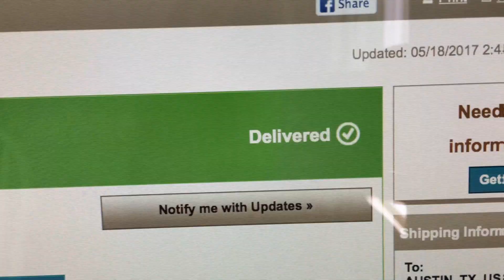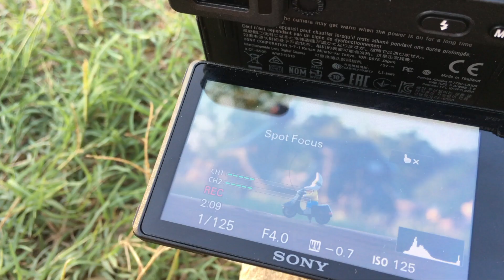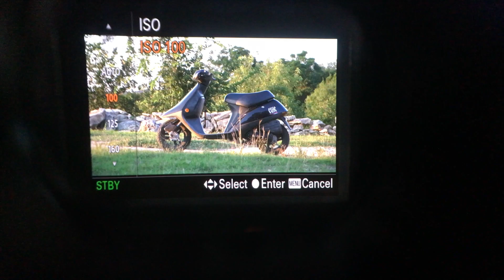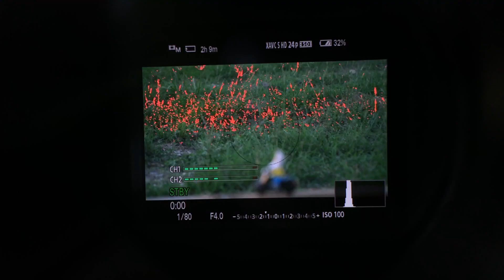I GOT A NEW CAMERA! SONY A6500! | MicBergsma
In this video I want to share with you about new camera and lens!

Camera and Lens I have here:
Camera:
bhpho.to/2pGwp0o

Lens:
bhpho.to/2r2r8nw

Send fan mail to:
MicBergsma LLC